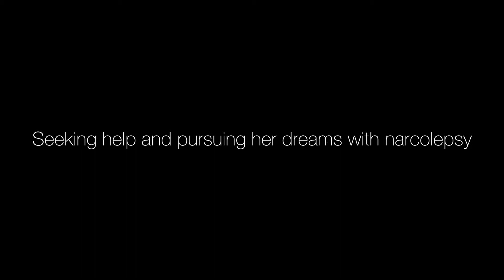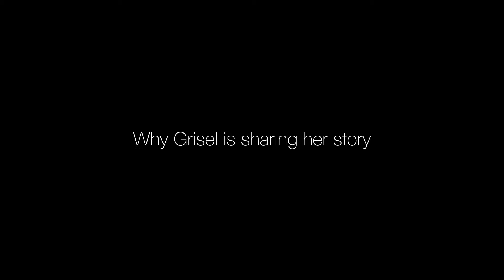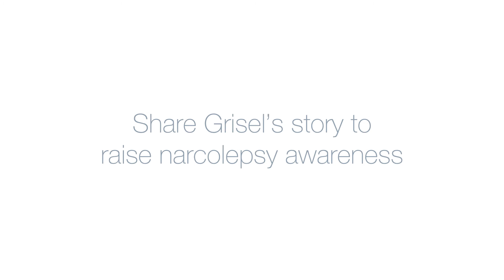Grisel's Story Part III: My Story with Narcolepsy | Rising Voices of Narcolepsy Speaker Series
Getting accommodations in college was an important part of Grisel's journey. Now, Grisel is pursuing graduate school.

ABOUT GRISEL: Grisel received her Bachelor of Arts from Florida International University (FIU) in Psychology and with a minor in education in 2017, and is now pursuing her masters degree in Counseling Psychology with a concentration in mental health. Diagnosed with narcolepsy in 2016, Grisel is now raising awareness by sharing her experience as a speaker in Project Sleep’s Rising Voices of Narcolepsy program. In her free time, Grisel enjoys playing the violin, journaling, photography, and spending time with her family.

RISING VOICES OF NARCOLEPSY is Project Sleep's leadership training program to raise awareness about narcolepsy while also empowering a new generation of patient advocates sharing their stories via writing and speaking.

ABOUT THIS VIDEO SERIES: While our trained speakers are delivering 20-minute presentations in-person to audiences across the U.S. and internationally, we brought a few speakers together to adapt their presentations into this video series, so that their stories can reach more people around the world.

Request a Rising Voices of Narcolepsy speaker for your event or writer for your publication